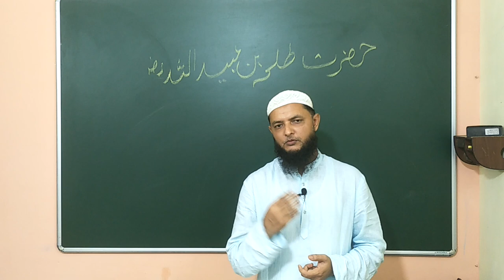Great personality series. Hazrat Talha bin Obaidullah R.A حضرت طلحہ بن عبید اللّٰہؓ Inamur Rahman